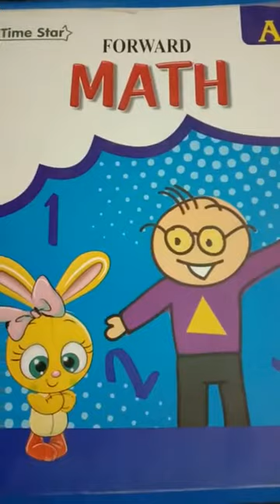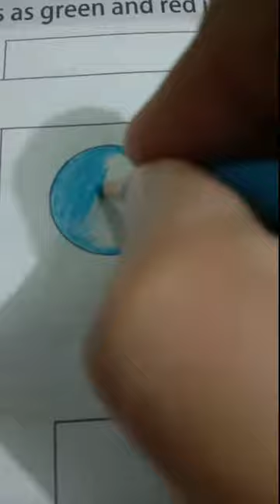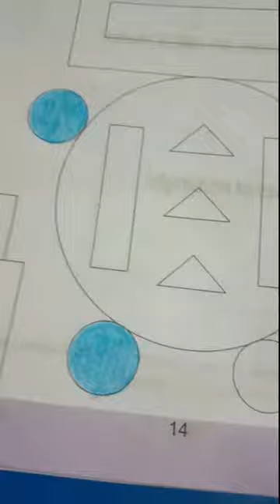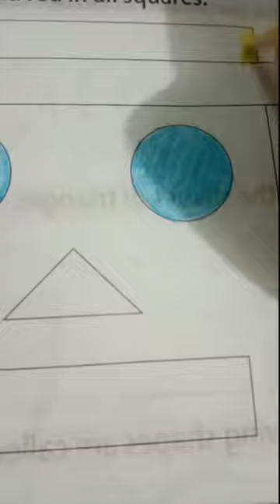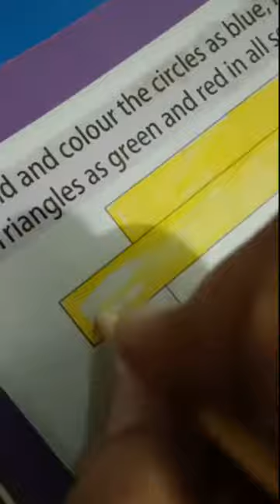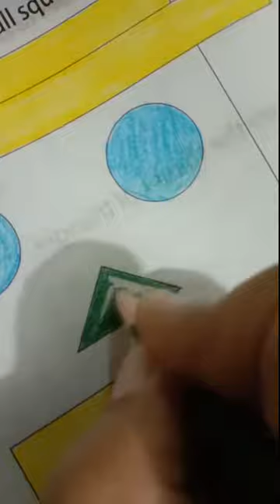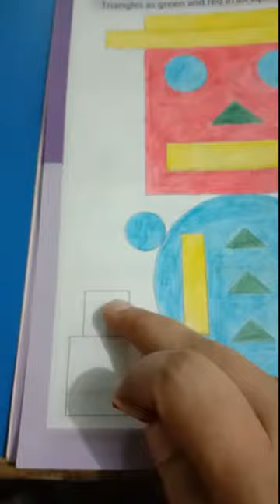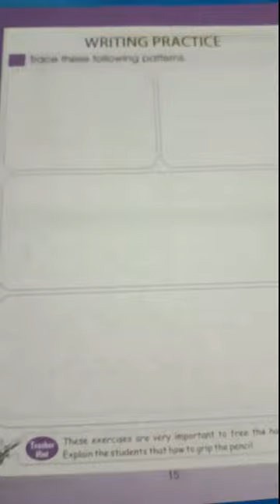°❈° Class - Nursery °❈° Activity On Math Book Page . 14 °❈°